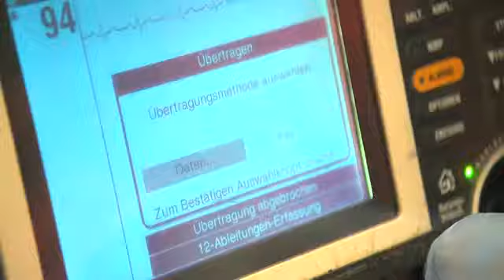Klinikum Weiden - WHIN Weidener Herzinfarktnetz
Optimierte Versorgung von Herzinfarktpatienten mittels Herzinfarktnetzwerk

Ziel des Weidener Herzinfarktnetzes (WHIN) ist die optimierte Versorgung von Herzinfarktpatienten entsprechend den aktuellen Leitlinien des ESC 2008 in den Landkreisen Neustadt a.d. Waldnaab, Tirschenreuth und der kreisfreien Stadt Weiden, so der Initiator Prof. Schwinger.

Erstmals sind mehrere Gebietskörperschaften gemeinsam bemüht, die Versorgung von Herzinfarktpatienten nach aktuellen Leitlinien in einem ländlich strukturierten Raum umzusetzen.

Nach Erstkontakt durch den Notarzt wird nach Registrierung eines 12-Kanal-EKG´s (Lifepack 12) dieses telemetrisch an die Kardiologie/Intensivstation am Interventionszentrum am Klinikum Weiden übermittelt; die erfolgreiche Übermittlung wird signaltechnisch bestätigt.

Zudem wird eine Übermittlung des EKG´s telemetrisch auf das iPhone des diensthabenden kardiologischen Oberarztes vorgenommen, der zeitgleich das EKG analysieren kann. Es erfolgt ein telefonischer Rückkontakt mit dem Notarzt und dann ggf. die Entscheidung zur Notfallherzkatheteruntersuchung und damit zur direkten Alarmierung der Herzkatheterbereitschaft.

Die standardisierten Abläufe betreffen den Verlauf von Notarztkontakt (Primärmedikation), Klinikkontakt, Interventionszentrum bis hin zur Nachsorge und werden anhand eines Patientenlaufbogens erfasst und zusammen mit der Klinik- und Poliklinik für Herz-, Thorax- und herznahe Gefäßchirurgie der Universität Regensburg (Prof. Dr. Schmid) einer wissenschaftlichen Auswertung unterzogen. Alle übermittelten EKG´s werden an einem Zentralserver gespeichert und zusammen mit den vorgegebenen Standardabläufen analysiert.

Das Weidener Herzinfarktnetz zeigt mustergültig die optimierte Kooperation der primärversorgenden Notärzte, des primärversorgenden Interventionszentrums bis hin zur universitären Versorgung der einer Herzoperation notfallmäßig zugeführten Patienten auf. Die Patienten werden nach 3 und 12 Monaten anhand eines Verlaufbogens (Klinik, Medikation) reevaluiert.

Das Weidener Herzinfarktnetz wird mit Unterstützung des Bayerischen Staatsministeriums für Umwelt und Gesundheit, der Deutschen Herzstiftung, der Bayerischen Sparkassenstiftung, der Sparkasse Oberpfalz Nord sowie von den Vereinigten Sparkassen Eschenbach, Neustadt a.d. Waldnaab und Vohenstrauß sowie durch die Landkreise Neustadt a.d. Waldnaab, Tirschenreuth und der kreisfreien Stadt Weiden unter der Schirmherrschaft der Deutschen Gesellschaft für Kardiologie, Herz- und Kreislaufforschung durchgeführt. Unter dem Motto „in der Region für die Region" werden so regional optimierte Versorgungsstrukturen unterstützt.

Die von Herrn Prof. Dr. Schwinger initiierte Vorgehensweise in der Flächenregion Oberpfalz-Nord findet seinen Hintergrund in den Daten des Bruckenberg-Registers, die gerade in dieser Region immer noch ein deutlich schlechteres Überleben im Vergleich zur Herzinfarktversorgung in großstädtischen Versorgungsgebieten aufzeigen.

Durch die Kooperation der in der Rettungskette Beteiligten sowie durch die Anwendung neuester telemetrischer und telemedizinischer Techniken kann ein Mehrwert für die betroffenen Patienten erreicht werden. Das Weidener Herzinfarkt-Netz entspricht in seinem Ablauf den von der Arbeitsgemeinschaft der Bayerischen Herzinfarktnetze vorgegebenen Standards und vertritt mustergültig die Region Oberpfalz Nord.

Da neben den optimierten Abläufen im Bereich der Notarztversorgung eine immer noch zu große zeitliche Lücke bis zur Alarmierung des Notarztes besteht, wird im Rahmen des Weidener Herzinfarkt-Netzes eine Aufklärungskampagne in Zusammenarbeit mit der Deutschen Herzstiftung durchgeführt, um die Zeit bis zur Alarmierung des Notarztes zu reduzieren und um über Erstmaßnahmen (Laienreanimation) aufzuklären.